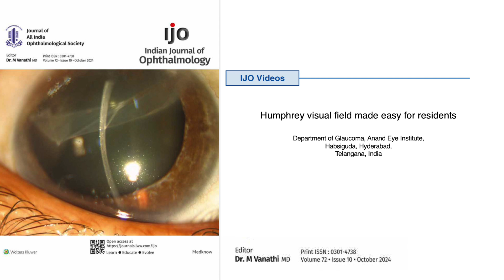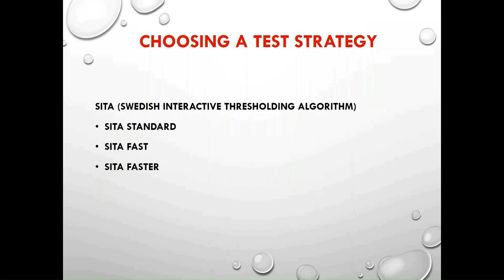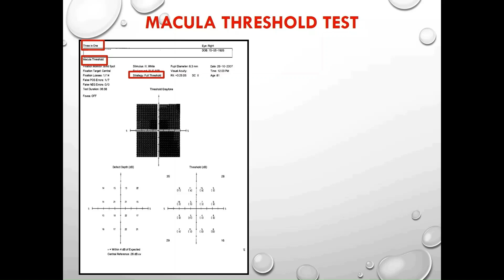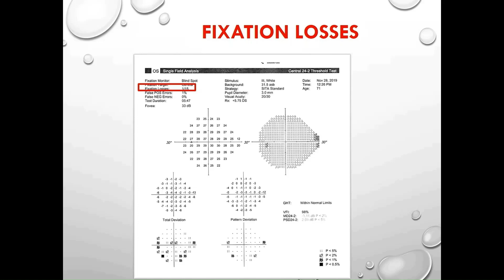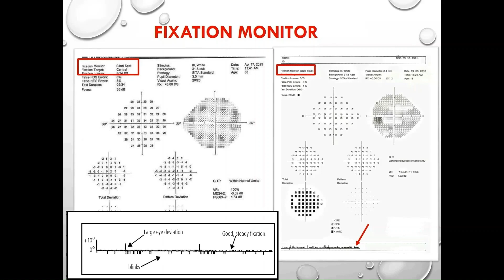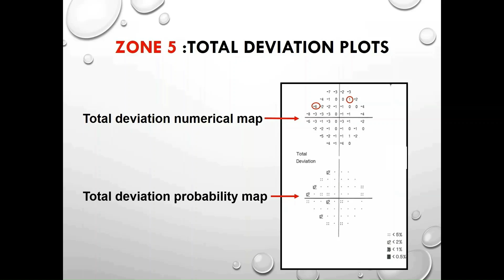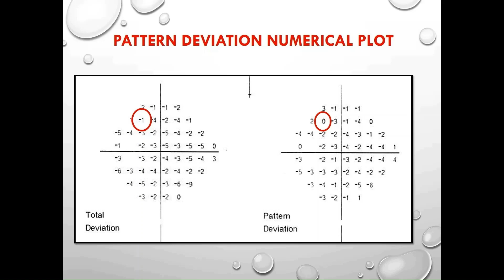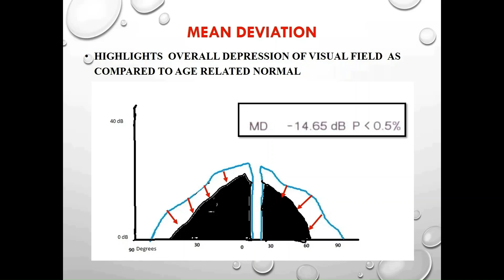Humphrey visual field made easy for residents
Background: Visual field testing is an indispensable part
of the assessment of glaucoma. Of paramount importance
to both the practitioner and the perimetrist is the guidance
on how to conduct the test to get the best results and also
the interpretation of test results.
Purpose: To simplify
the basics of understanding single‑field analysis of visual
field tests by using the Humphrey perimeter.
Synopsis:
The general principle and a brief overview of how the
Humphrey visual field is conducted and the approach
to interpreting the results of single field analysis in an
easy‑to‑understand manner are presented.
Highlights:
This educational video is an attempt to simplify the
interpretation of Humphrey visual field single‑field
analysis with illustrations and video clips that would be
useful to practicing ophthalmologists and optometrists and
in training programs.